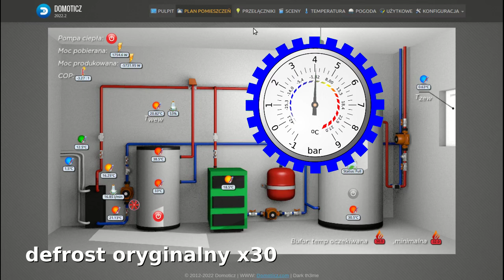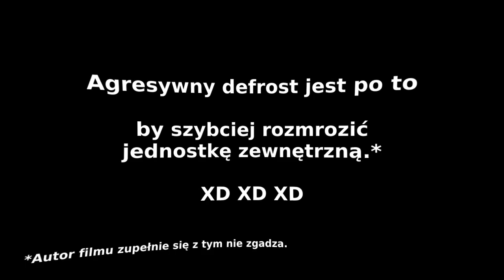Agresywny defrost czy prawidłowe przegrzanie? Co lepsze? Pompa ciepła z klimatyzatora. Cz. 4. Daikin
Akademia po której nie dają dyplomu - część 4.

W odcinku:
Co szybciej i lepiej rozmrozi jednostkę wewnętrzną?
Agresywny defrost i minus biljardon stopni? Czy zwykły defrost z prawidłowym ustawieniem przegrzania? Zapraszam.

0:00 Wstęp
1:30 Początek defrostu z kontrolą przegrzania.
2:55 Początek defrostu „agresywnego” z kontrolą magnesu neodymowego.
4:05 Wnioski za 472 punktu mocy.
4:57 Wnioski, wnioski, teorie spiskowe
5:18 Chwilowo to koniec, cdn.